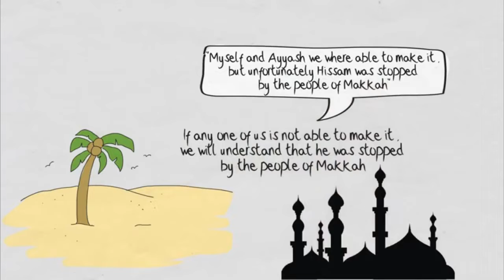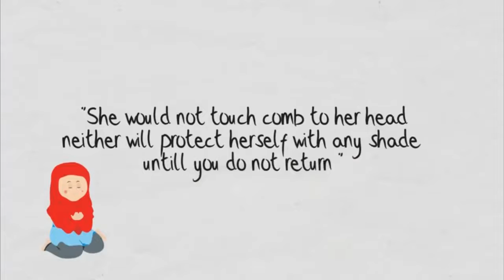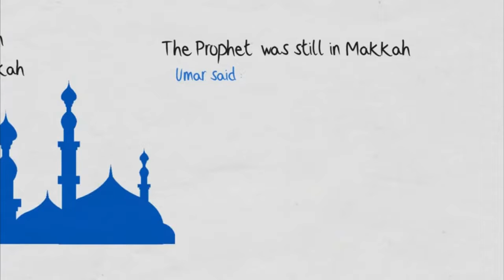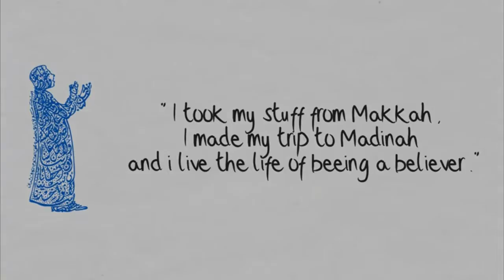Benefit Of Having A Good Friend - Illustrated - Shaykh Kashif Ahmed - Talash Peace